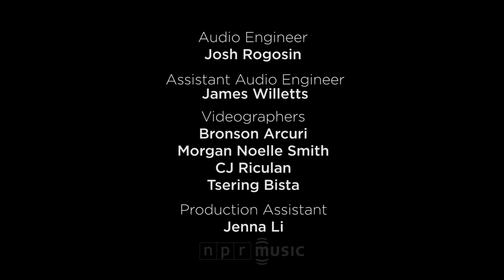Alice Smith: NPR Music Tiny Desk Concert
Jan. 31, 2018 | Abby O'Neill -- Alice Smith is umami for the ears. From the opening licks of her Tiny Desk set, the eclectic singer-songwriter turned NPR's spacious D.C. headquarters into a Harlem speakeasy.

For those not familiar, Smith made a big splash among true-school heads in 2006 with the release of her debut album, For Lovers, Dreamers, and Friends. That record, whose title is a play on "The Rainbow Connection," brimmed with an arcane magic, and it created a legion of lifelong fans.

Smith's live performances usually highlight songs from For Lovers, Dreamers, and Friends, her 2013 album, She, and her repertoire of cover songs. But for her Tiny Desk performance, Smith gifted us with three stunning song premieres that left the room entirely in her thrall.

The first song, "Mystery," feels like walking into the home of that friend of yours who is clearly more worldly than you, where there's always a cool breeze, no matter the season.

The second song, which is so new that it doesn't have a title, exudes the liminal uneasiness of being out of tune with yourself. The wisdom of the song draws from the notion that the top of Maslow's pyramid is found within.

The closing "Something" is an undulating soul search that attacks and recedes like a cloudy beach morning. Smith was unabashedly in her pocket here, alternating between falsetto, tremolo and touches of jazz. This dash of Broadway at an office cubicle is what makes the Tiny Desk series so special.

SET LIST

"Mystery"
"Untitled"
"Something"

MUSICIANS

Alice Smith, Chauncey Matthews and Kristin Brooks, Dennis Hamm, Greg Clark

CREDITS

Producers: Abby O'Neill, Bronson Arcuri, Morgan Noelle Smith; Creative Director: Bob Boilen; Audio Engineers: Josh Rogosin, James Willetts; Videographers: Bronson Arcuri, Morgan Noelle Smith, CJ Riculan, Tsering Bista; Production Assistant: Jenna Li; Photo: Liam James Doyle/NPR